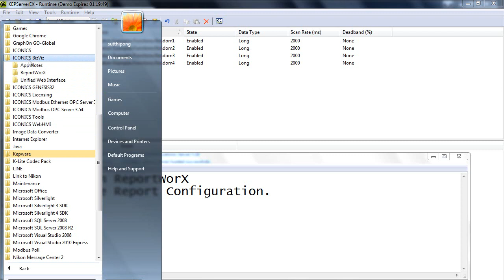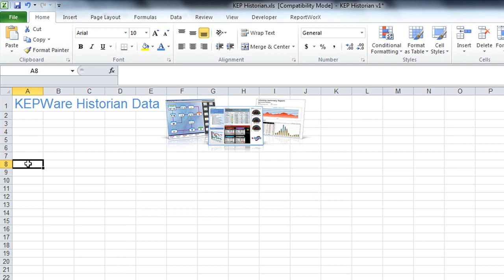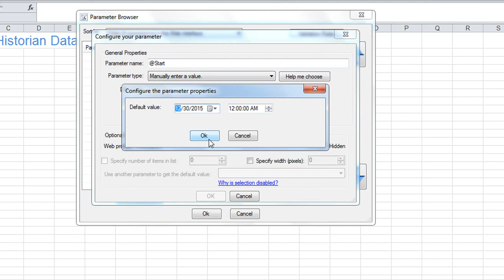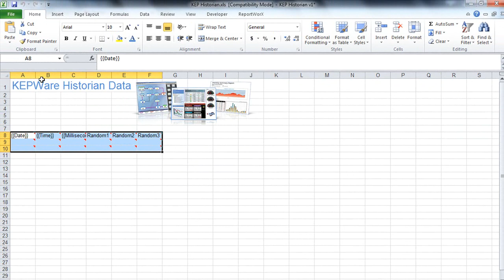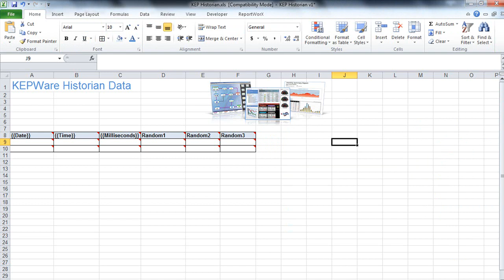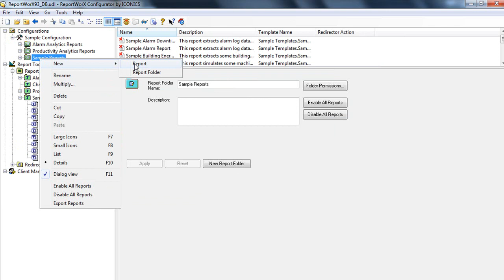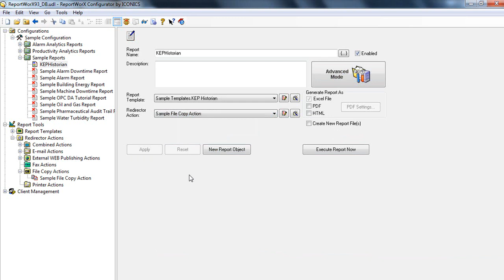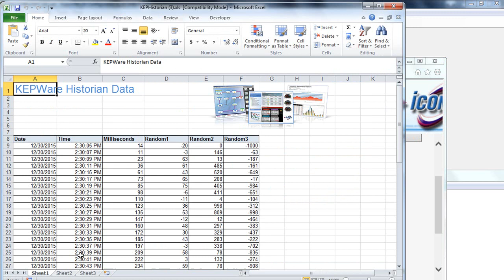Report from Kepware historian by ReportWorX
Create report from Kepware Historian by using ICONICS ReportWorX. Report can access via web page.